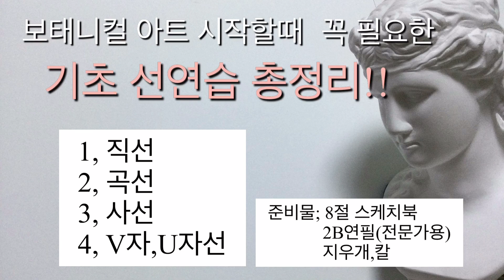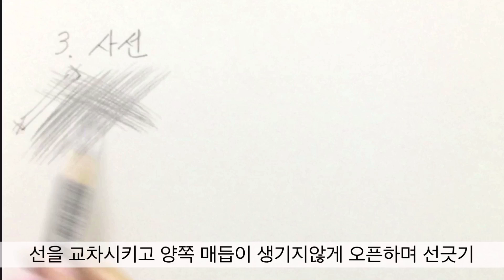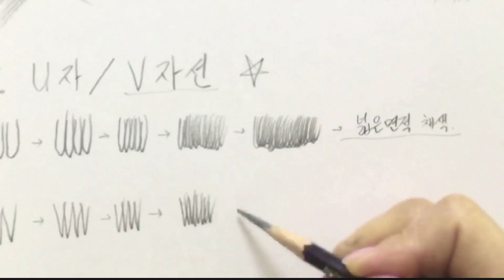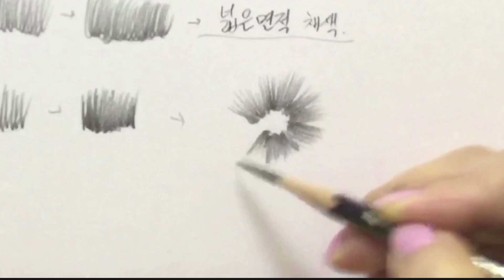그림잘그리는 선연습 총정리,보태니컬아트기초,Botanical Art,Basics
선그리기 쉬운 선긋기
보태니컬아트 처음 시작할때
Botanical art foundation

안녕하세요^^
꽃그림 처음 시작하실때  정말 필요한
기초 선연습 영상을 올려 보았습니다
여러번 반복 연습했을때 가장 효과적이라고
생각되는 기초 선연습 자료 입니다
부족하지만 제가 알고있는 내용을
함께 공유하여 예쁜 꽃그림 그리시고
즐거운 취미활동 하시는데 도움이 되시면
정말 감사하겠습니다^_^